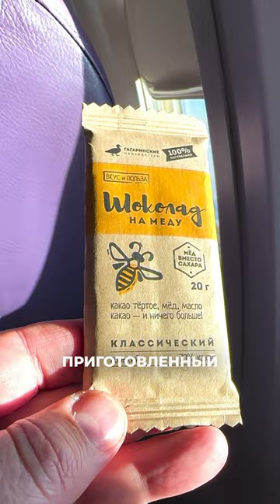Чем кормят в бизнес-классе S7 VS Россия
Два ужина в один день! Сравниваем обслуживание и питание двух авиакомпаний маршрута Москва - Мурманск. S7 или авиакомпания Россия?